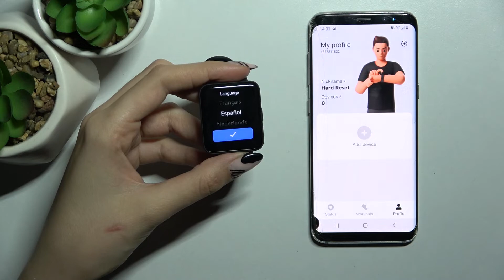Cómo desenlazar y resetear el Xiaomi Redmi Watch 2 Lite - desconectar reloj del celular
En este video te presentamos cómo desconectar tu Xiaomi Redmi Watch 2 Lite de un dispositivo con Andorid, y al mismo tiempo resetear el reloj. Si quieres desenlazar el Xiaomi Redmi Watch 2 Lite, sigue las instrucciones y hazlo con nosotros en unos pocos pasos.

¿Cómo desconectar Xiaomi Redmi Watch 2 Lite del celular? ¿Cómo desenlazar Xiaomi Redmi Watch 2 Lite de un dispositivo Android? ¿Cómo desemparejar Xiaomi Redmi Watch 2 Lite? ¿Cómo resetear Xiaomi Redmi Watch 2 Lite?